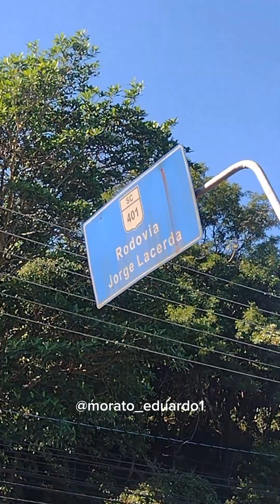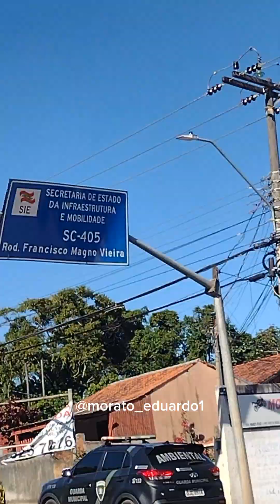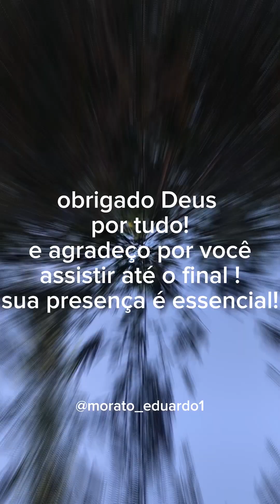Vlog Amil indo da agronomica até a barbearia de bicicleta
Bom dia meu povo, ou boa tarde, seila boa noite hahahahha já sabe né se chegou até aqui e leu, já se inscreve, se ainda não é inscrito, se é a sua primeira vez no canal, agradeço, aqui você um pouco do meu dia dia, algumas partes que gosto de gravar, só spoiler hahahha obrigado por você que leu até o final, okay?

me siga nas redes vizinhas @morato_eduardo1

e tem também meu insta profi

Até o próximo by bye

kkkk